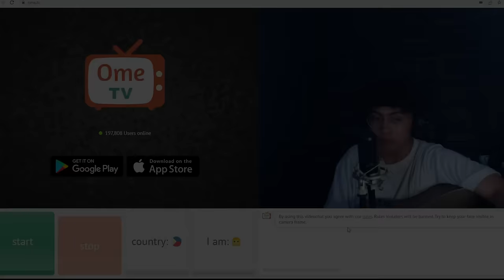SINGING! TO STRANGERS ON OME/TV | [BEST REACTION] (DITO KA LANG😭🤍)